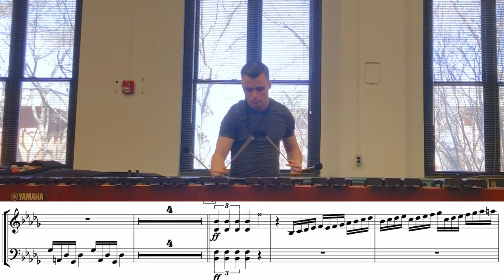Meteor Shower Marimba Variations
This wgi ballad is one of my favorite ballads i've heard. Huge shout out to Shane Gwaltney, Matt Jordan, Josh Nealson et al for cooking up such a feast of a show. Absolute bravo. Can you guess what year this is from? What is your favorite wgi or music city mystique ballad?
Recorded 2/27/2020 @ Georgia Tech